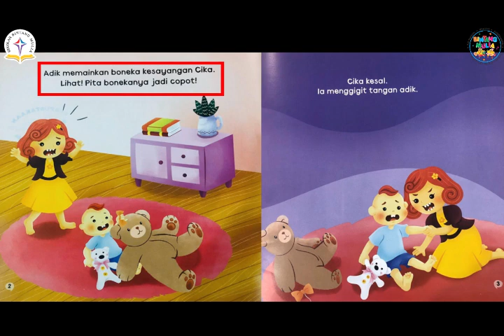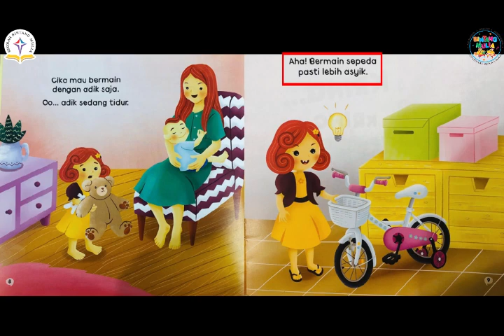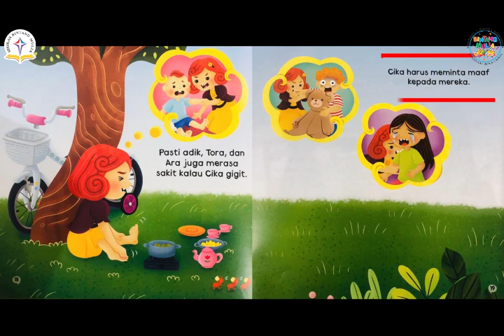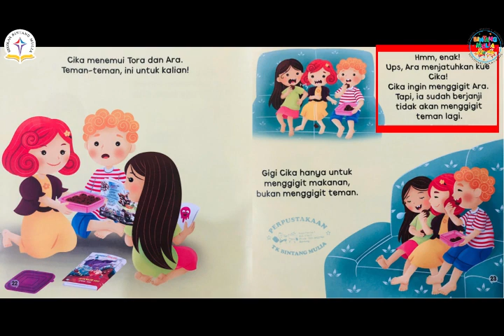Aku Tidak Menggigit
Diceritakan Oleh : Ms. Ocha
Penulis : Rei El Suraya
Ilustrasi : Norma Eza